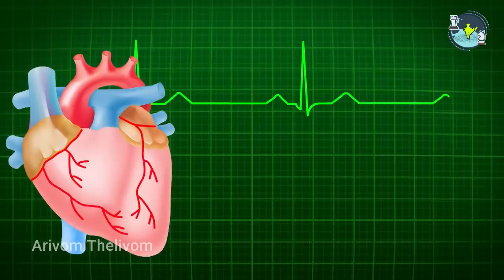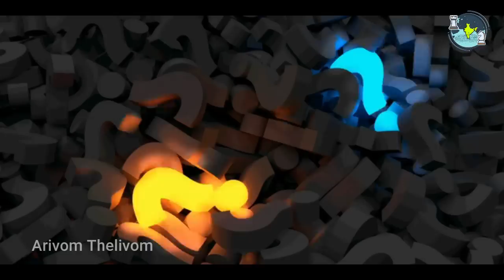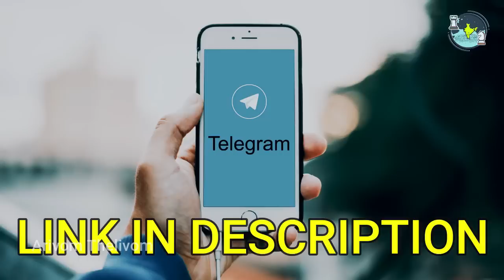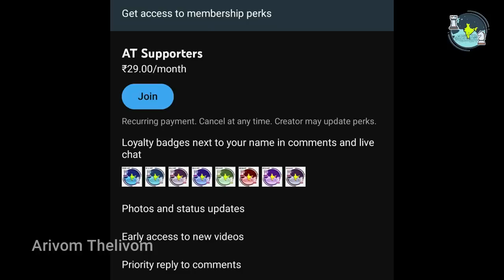ரஷ்யா சொன்ன ரகசிய தகவல்!! Russia vs Ukraine Updates | Iran vs Israel | Tamil